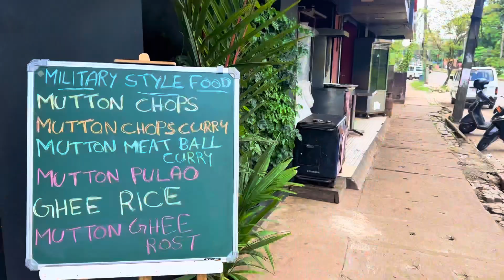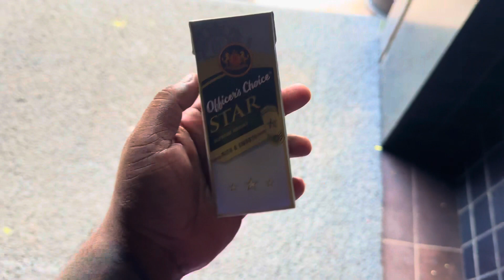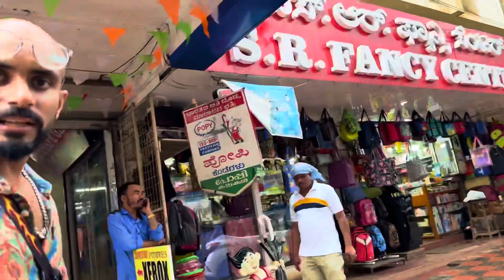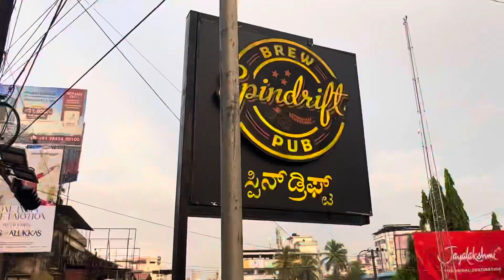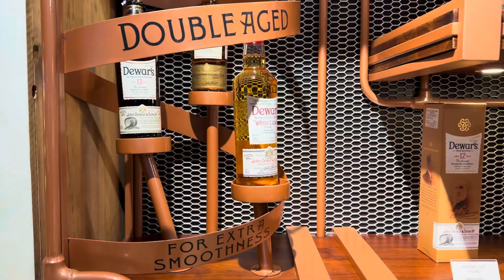കർണാടക മുഴുവൻ BAR ആണോ? (Mangalore serious 1 ) Mangalore serious one